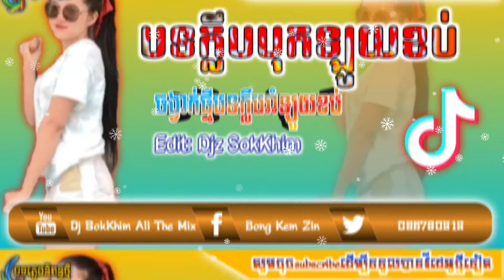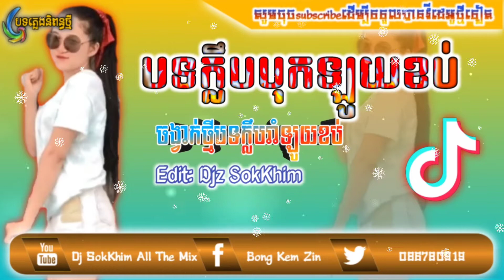💥រីមុិច2021_បទល្បីក្នុងtik_tok_រីមុិច2021_បុកឡេីងៗ_Best Club SonG Music tik tok Djz SokKhim ReMix